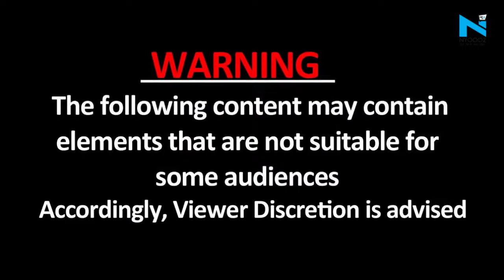Gwalior डीएम Kaushlendra Vikram ने ऐसे लगाई प्रदर्शनकारी छात्रों की क्लास, देखें पूरा Video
ग्वालियर में जीवाजी विश्वविद्यालय में छात्रों ने ऑफलाइन परीक्षाओं के खिलाफ प्रदर्शन किया। छात्रों के पुरजोर विरोध प्रदर्शन के बाद परीक्षा की तारीखें आगे बढ़ा दी गई हैं। अब परीक्षा 28 जनवरी की जगह 7 फरवरी से होंगी। ऐसे में कलेक्टर कौशलेंद्र विक्रम सिंह प्रदर्शनकारी छात्रों को समझाने पहुंचे थे। इस दौरान एक छात्र ने कहा कि उसकी तैयारी पूरी नहीं है। फिर क्या था कलेक्टर महोदय ने छात्रों की जमकर क्लास ले ली